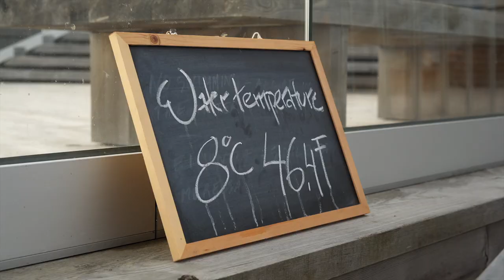Alex Stubb Interview: Former Prime Minister of Finland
Interviewing former Prime Minister of Finland, Alexander Stubb, last October in Helsinki.